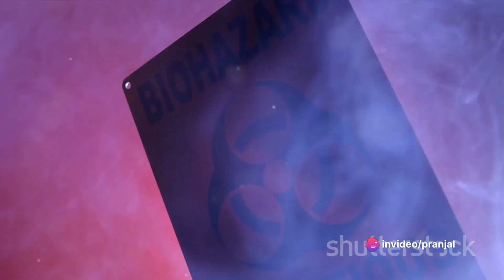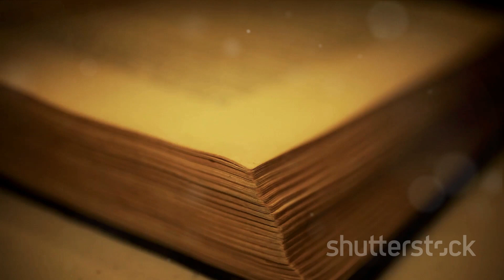"Reflecting on 10 Pivotal Disasters That Shaped Our World and Collective Consciousness 🌏"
In the intricate tapestry of human history, certain events have etched themselves into our collective memory, serving as poignant reminders of the fragility of life and the consequences of both natural and man-made disasters. Let's delve deeper into 10 calamities that, for better or worse, have left an enduring imprint on our world.

1. **Chernobyl Disaster (1986):** The haunting specter of the Chernobyl Nuclear Power Plant explosion in Ukraine transcends its immediate impact. Beyond the loss of life, it has catalyzed global conversations on the delicate balance between harnessing nuclear energy for progress and safeguarding against potential catastrophes.

2. **Fukushima Daiichi Nuclear Disaster (2011):** Nature's fury collided with human innovation in Japan, resulting in the Fukushima Daiichi disaster. This catastrophe not only exposed the vulnerability of nuclear facilities to seismic events but also spurred advancements in safety protocols and renewable energy exploration.

3. **Bhopal Gas Tragedy (1984):** The Bhopal gas leak from the Union Carbide plant stands as a stark testament to the consequences of industrial negligence. Its aftermath prompted introspection on corporate responsibility, environmental ethics, and the need for stringent safety regulations.

4. **Deepwater Horizon Oil Spill (2010):** An environmental nightmare unfolded in the Gulf of Mexico with the Deepwater Horizon oil spill. This catastrophe underscored the interconnectedness of human activities and ecosystems, prompting a reevaluation of offshore drilling practices and environmental safeguards.

5. **Hurricane Katrina (2005):** The devastation wrought by Hurricane Katrina on the Gulf Coast exposed systemic flaws in disaster response, urban planning, and social resilience. The aftermath became a catalyst for critical discussions on equity, infrastructure, and community preparedness.

6. **Tsunami in the Indian Ocean (2004):** The 2004 Indian Ocean tsunami was a seismic event that echoed globally. Its aftermath not only prompted a reassessment of early warning systems but also underscored the necessity for international collaboration in disaster response and recovery.

7. **The Great Smog of London (1952):** A deadly blend of industrial emissions and adverse weather conditions during the Great Smog of London led to a public health crisis. The tragedy paved the way for stringent environmental regulations, shaping modern air quality standards.

8. **Exxon Valdez Oil Spill (1989):** The Exxon Valdez oil spill off Alaska's coast left an indelible mark on environmental consciousness. This disaster highlighted the environmental repercussions of human error in the oil industry, sparking advancements in oil spill response and prevention.

9. **Haiti Earthquake (2010):** The seismic tremors that shook Haiti in 2010 laid bare the vulnerability of nations to natural disasters. The ensuing humanitarian crisis emphasized the importance of international aid, infrastructure resilience, and long-term recovery strategies.

10. **Typhoon Haiyan (2013):** Typhoon Haiyan's destructive path through the Philippines brought to the forefront the escalating threat of extreme weather events. It prompted global conversations on climate change adaptation, disaster risk reduction, and the imperative of international solidarity.

As we reflect on these pivotal moments, let us not only remem youtubevideos motivation ayodhyadham football ber the lives lost but also commit ourselves to continuous improvement, resilience, and collective action in the face of adversity. Through shared knowledge and a united front, we strive to build a more resilient and sustainable future. Disasters Resilience GlobalReflections 🌍